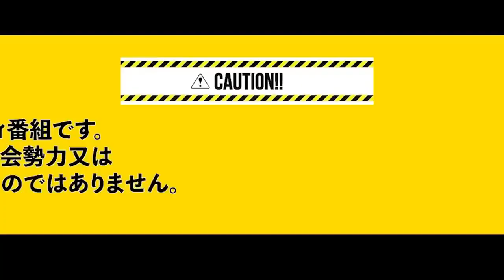友達のおにぎりに昆虫を混ぜてみたら、、【悲鳴ドッキリ】